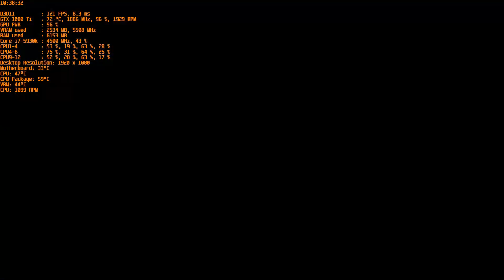the Witcher 3 full maxout 1080p